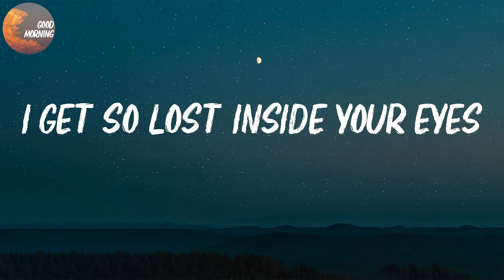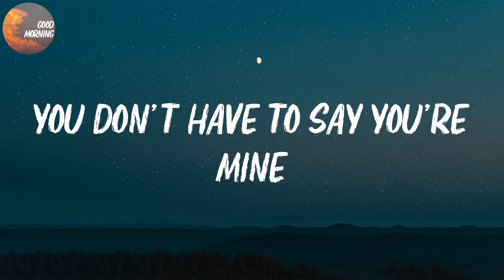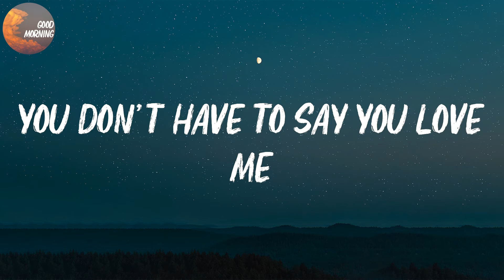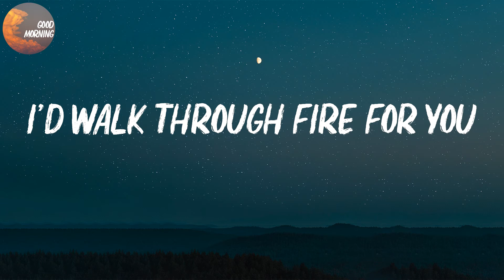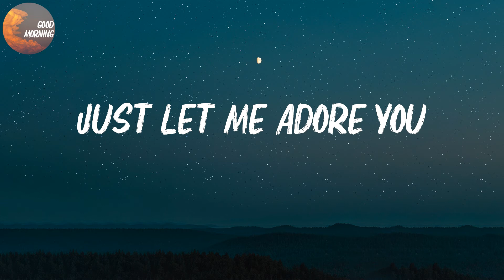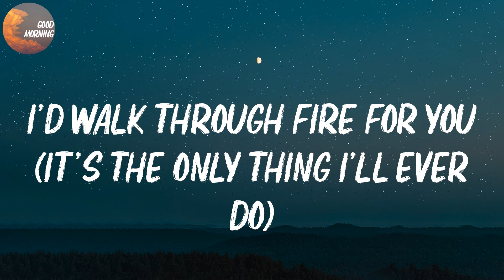Harry Styles - Adore You | It's the only thing I'll ever do (Lyrics)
Adore You Lyrics:
Honey (Ah-ah-ah)
Oh, honey (Ah-ah-ah)
Your wonder under summer sky (Summer sky)
Honey (Ah-ah-ah)
Oh, honey (Ah-ah-ah)
Oh, honey (Ah-ah-ah)
Like it's the only thing I'll ever do (Ah-ah-ah)
I'd walk through fire for you (It's the only thing I'll ever do)
Oh, honey (Ah-ah-ah), oh, honey
Just let me adore you (It's the only thing I'll ever do)
Ooh, ooh
Oh, honey
Ooh, ooh